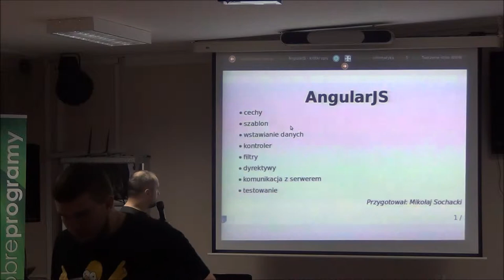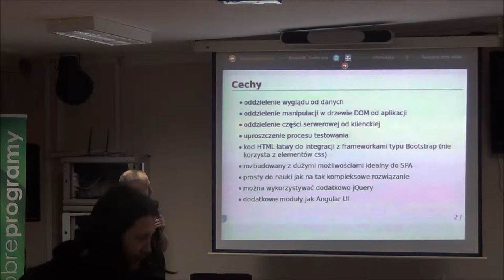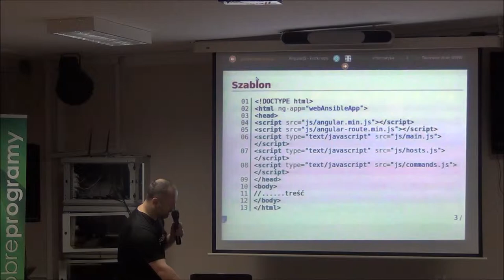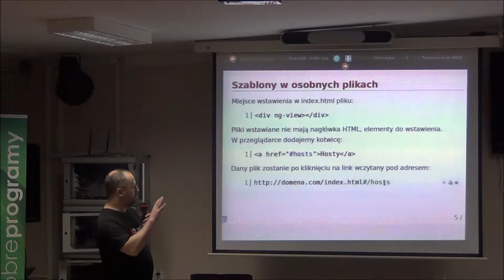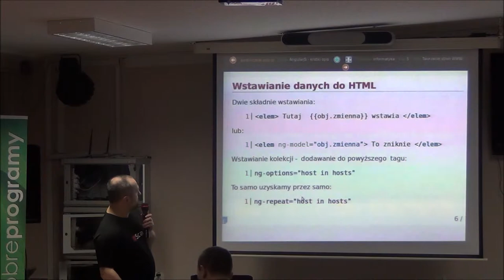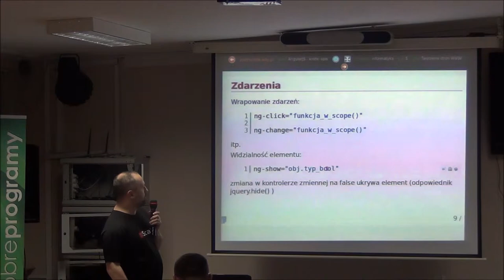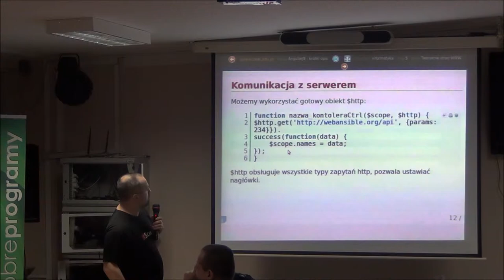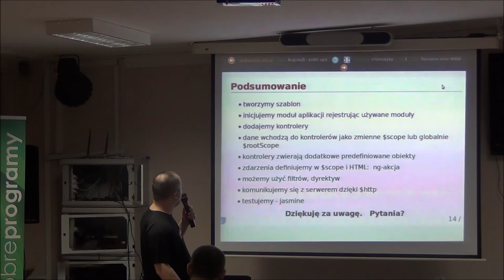AngularJS - tworzenie aplikacji SPA - Mikołaj Sochacki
Podstawy tworzenia aplikacji webowych typu Single Page Application z wykorzystaniem frameworka JavaScript AngularJS. Omówienie cech i zasad tworzenia aplikacji. Przedstawienie małej przykładowej aplikacji wykorzystującej AngularJS.